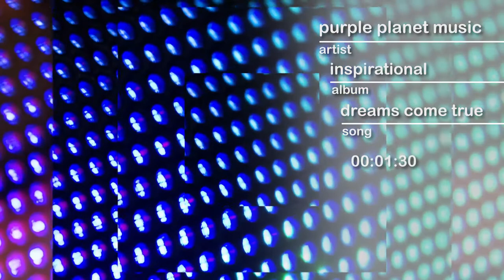PPM - Dreams Comes True - hype by SFL - Sound Library - No Copyrights FREE Music and Sounds